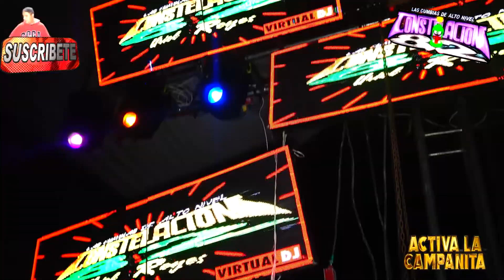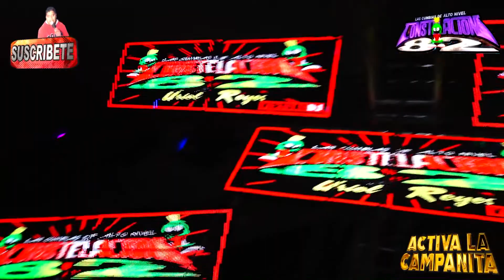SONIDO CONSTELACION 82 URIEL REYES // GRUPO LOS TEPOZ // LA ROBOTICA // CHITOS USA